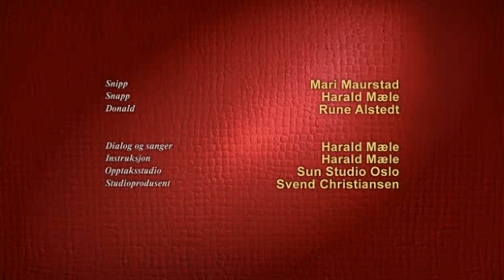Mat til vinteren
Snipp og Snapp er  bekymret for å samle nok eikenøtter for  vinteren. Donald dukker opp med en sekk eikenøtter han prøver å plante!